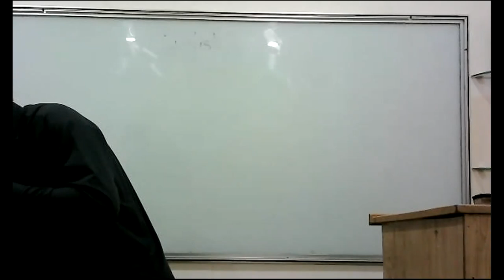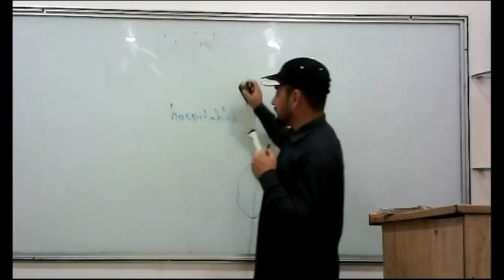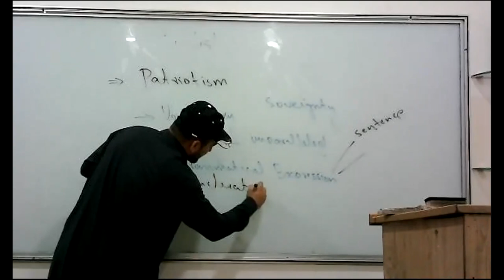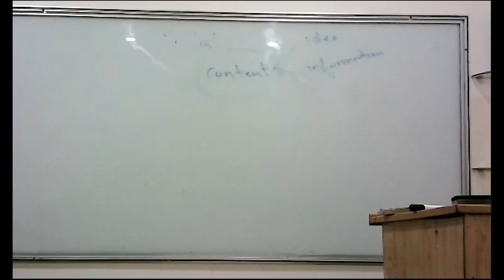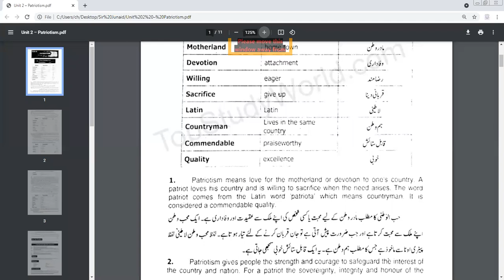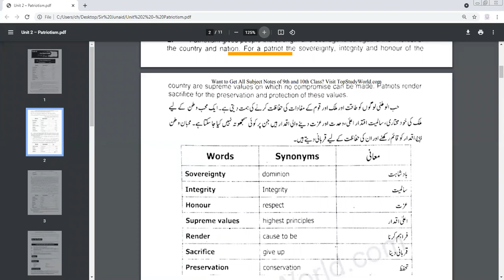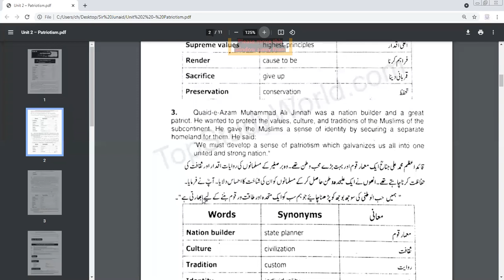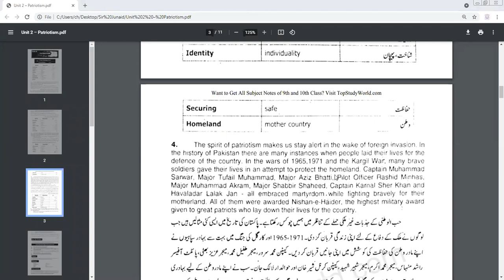English Class 9th (New) Unit#2 Patriotism (Part 1) 12-4-2021